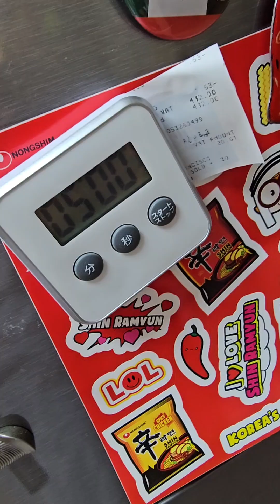Steamed Vegetables with Tamarind-Ginger Salmon 😊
Today, I'm sharing a delicious recipe for Steamed Vegetables with Tamarind-Ginger Salmon Head. This dish is packed with flavour and nutrients, perfect for a healthy and satisfying meal. Follow along as I show you step-by-step how to make this delightful dish.

Ingredients:

Salmon Head:
500g salmon head
2 cups water
1 tbsp tamarind paste
1 tbsp ginger paste
2 tbsp tomato paste
1 tbsp fish sauce
½ bulb garlic, chopped
1 pc onion, diced
3 pcs chilli
7 pcs cherry tomatoes

Steamed Vegetables:
400g squash, washed, peeled, and diced
200g cabbage, shredded
6 stems lettuce, washed and chopped

Instructions:

1. Boil water and wash the salmon head thoroughly.
2. In a frying pan, add 2 cups of water and bring to a simmer.
3. In a bowl, combine tamarind paste, ginger paste, tomato paste, and fish sauce. Set aside.
4. When the water in the pan is simmering, add the chopped garlic and diced onion. Stir in the tamarind mixture and bring to a boil.
5. Add the salmon head to the boiling mixture. Continue boiling until the liquid is reduced and the natural oil from the salmon is released.
6. While the salmon is cooking, prepare the vegetables. Steam the squash for 12 minutes and the cabbage and lettuce separately for 6 minutes each.
7. Arrange the steamed vegetables on a plate.
8. Add the chilli and cherry tomatoes to the salmon mixture once the liquid is reduced. Simmer for an additional 2-3 minutes.
9. Serve the tamarind-ginger salmon head with the steamed vegetables. Enjoy!

Trivia 💡💡💡
Did you know that steaming vegetables helps to retain more nutrients compared to boiling? The gentle heat and moisture preserve vitamins and minerals, ensuring you get the most out of your veggies.